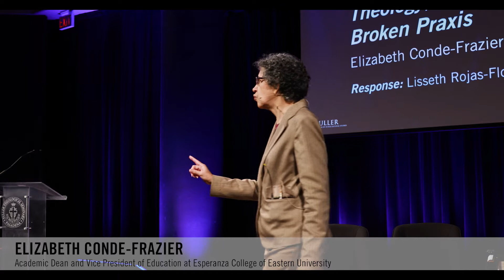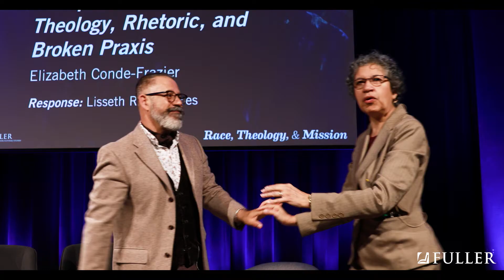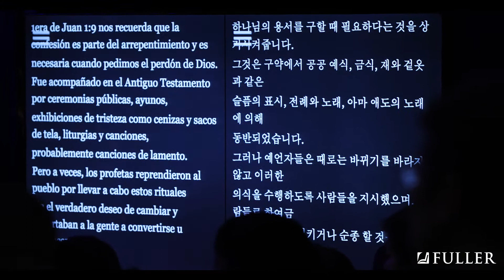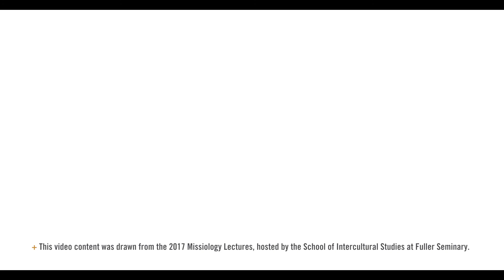Siempre Lo Mismo: Theology, Rhetoric, and Broken Praxis | Elizabeth Conde-Frazier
Elizabeth Conde-Frazier, academic dean and vice president of education at Esperanza College of Eastern University, discusses the professionalism of the church and theological education as expressions of racism and broken praxis, in particular through their roots in mission efforts in 19th-century Latin America.